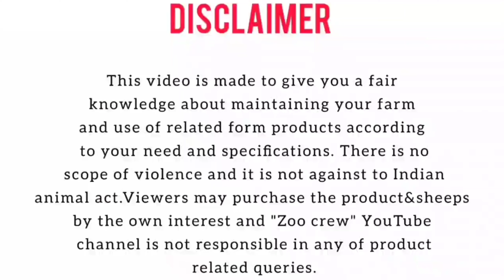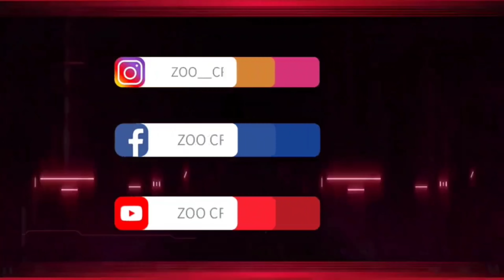samayapuram Biggest goat&sheeps Market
In this video, I’ll show you About samayapuram BIGGEST GOAT & SHEEPS MARKET

Guyz this is our new channel

[This video is for sheep Lovers]